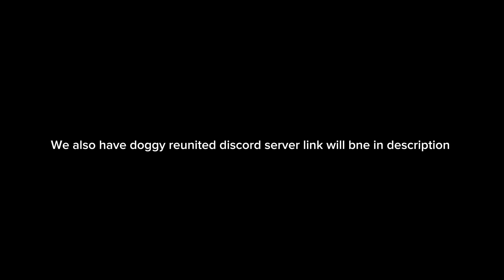Doggy Reunited We Are Back Doggy’s Have Returned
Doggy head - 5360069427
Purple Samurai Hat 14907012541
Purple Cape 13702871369